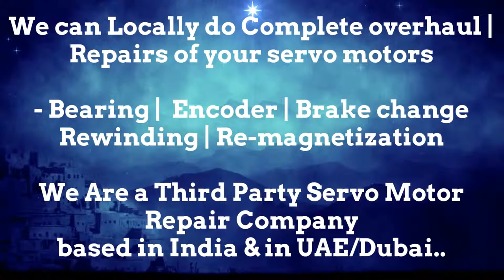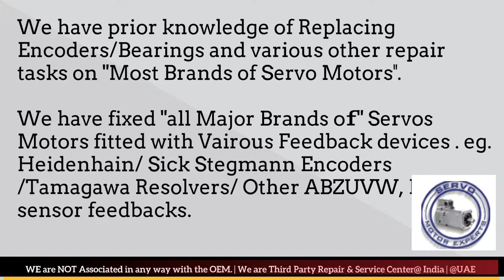Keba AG Adjust Dubai Heidenhain Sick Stegmann Encoder Memory Align Resolver Repair UAE ARAB